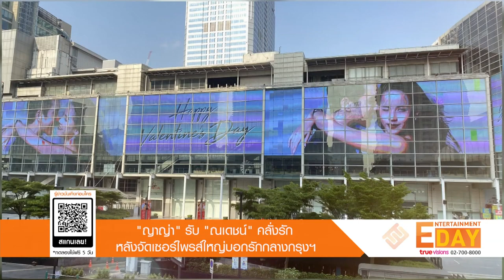“ญาญ่า” รับ “ณเดชน์” คลั่งรัก! จัดเซอร์ไพรส์บอกรักกลางกรุงฯ 18 03 2021